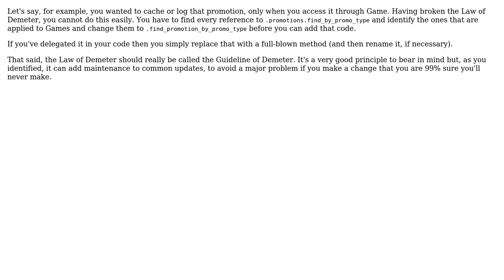Software Engineering: Rails: Useful example of delegate and Law of Demeter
With thanks & praise to God, and with thanks to the many people who have made this project possible! You are responsible for your own actions.